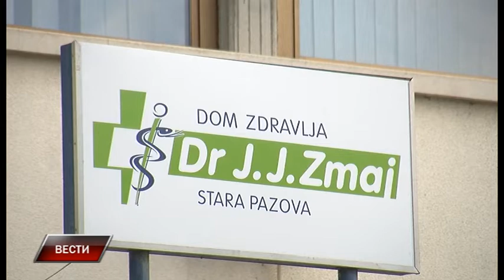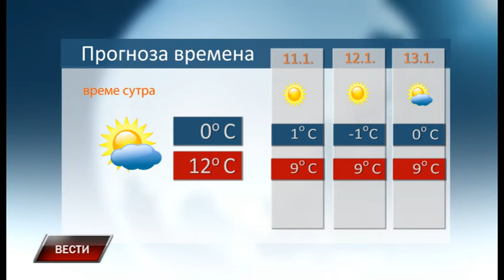Vesti 9 1 2020